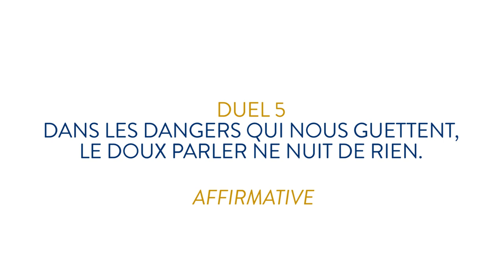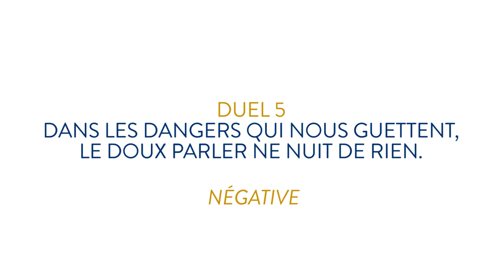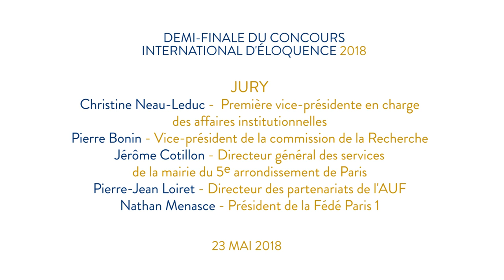Concours international d'éloquence 2018 - Demi-finale - Duel 5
Duel 5 : "Dans les dangers qui nous guettent, le doux parler ne nuit de rien."
Affirmative : Gabriel Roussel de Courcy (Université Paris 1 Panthéon-Sorbonne)
Négative : Ariane Rambaud (Université Paris 1 Panthéon-Sorbonne)

Concours international d'éloquence de l'université Paris 1 Panthéon-Sorbonne - 23 mai 2018